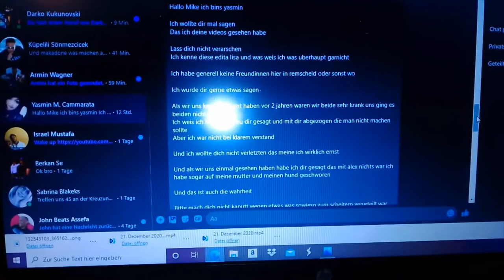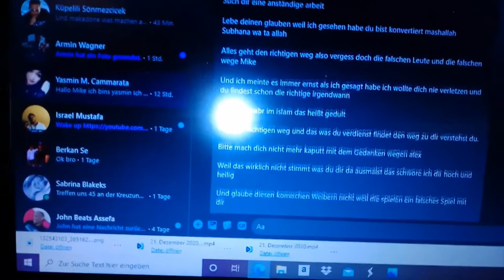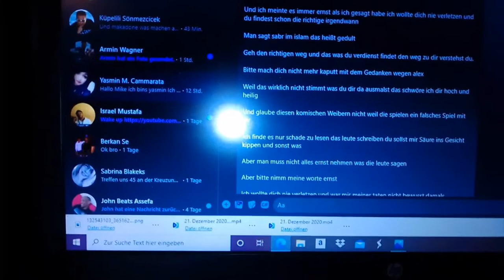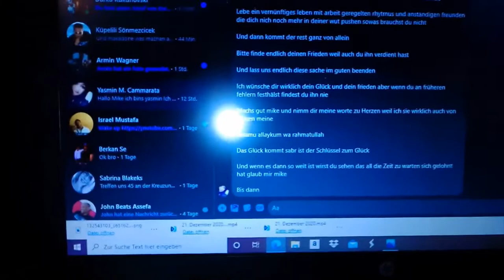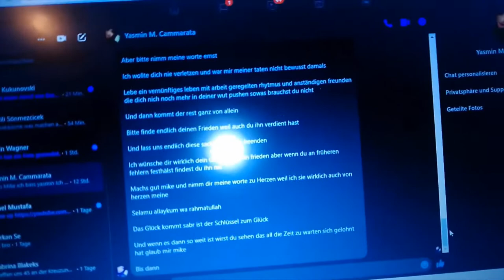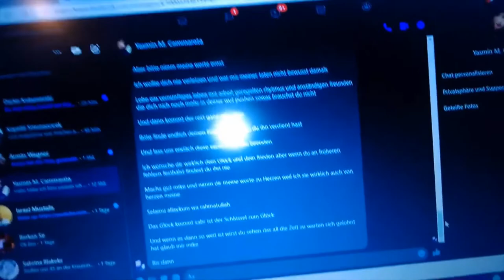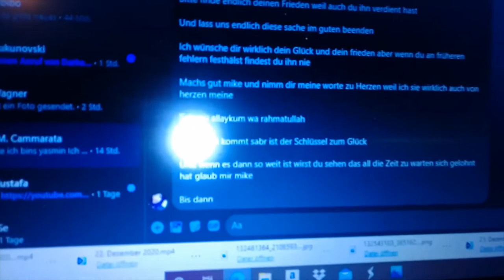Gute Worte von meiner Ex Liebe